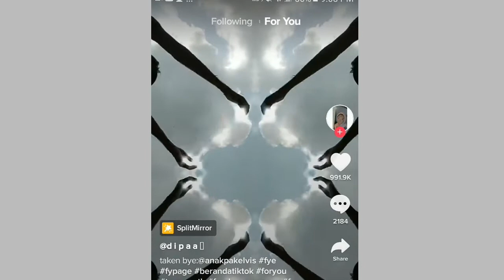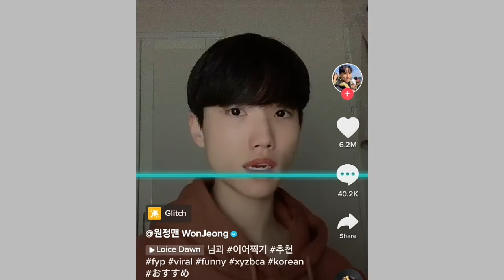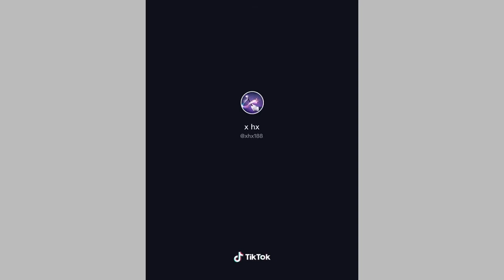Amazing😨😨😱😂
CREDITS : TIKTOK

MUSIC is from YOU CUT EDITOR
(Free music)

TITLE : A Strange FeeliNG
Musician: Micheal Ramir C.